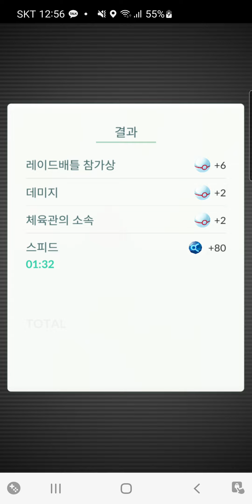원시가이오가#이로치